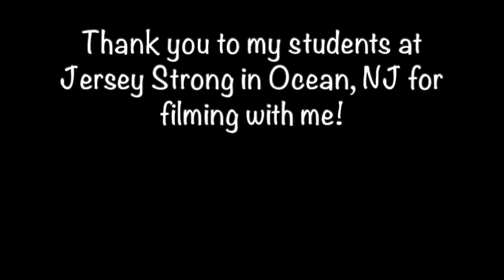La Vaca by Mala Fe - Merengue Zumba Fitness Choreography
La Vaca by Mala Fe - Merengue Zumba Fitness Choreography. Choreography by Michelle (Inspired by Mundo Guyi).

Merengue with a great arm workout.